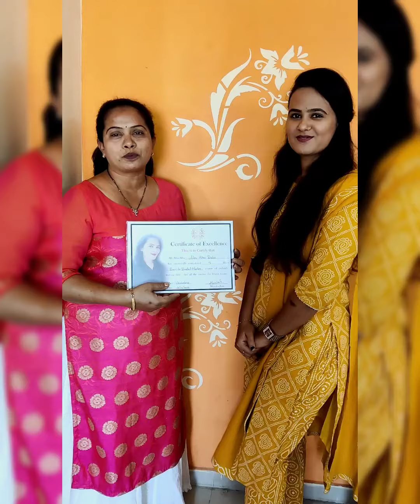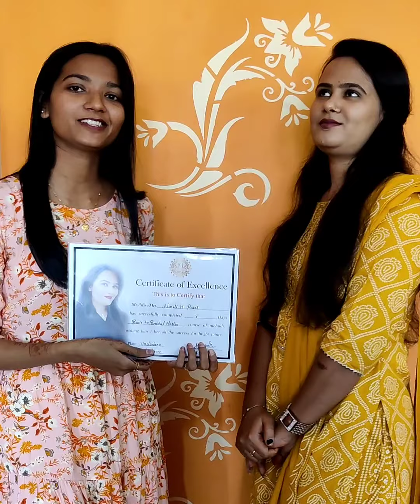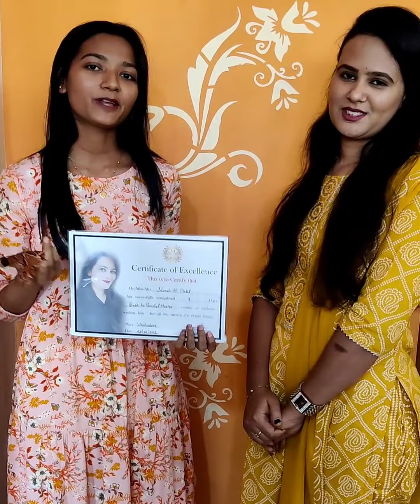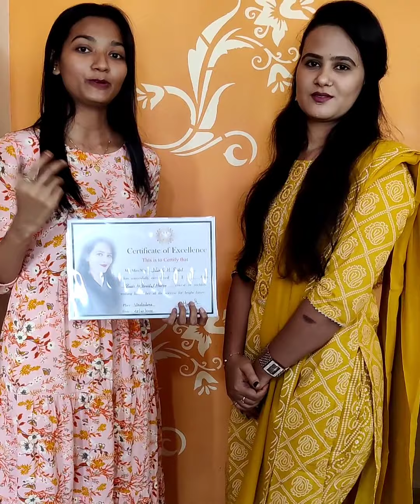Student review l Vadodara batch l Monika mehndi art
hello everyone
"Monika mehndi art"
 today's video is offline batch @vadodara
Student review of Mehndi classes
i hope like this video if you want to learn m offline & online batch
u can join us
monikajain_mehndi